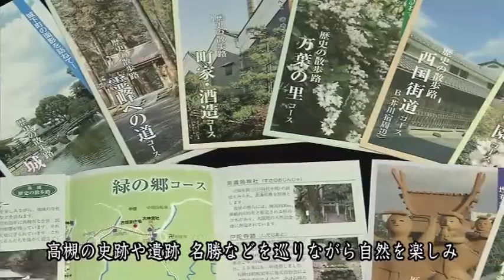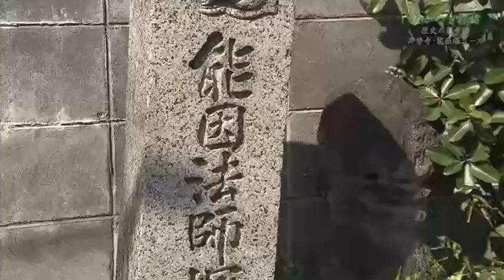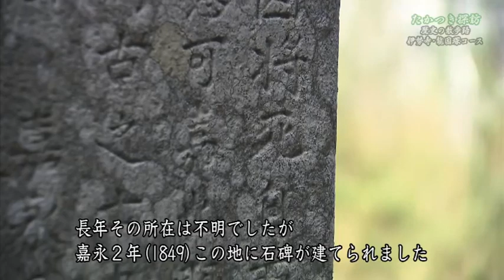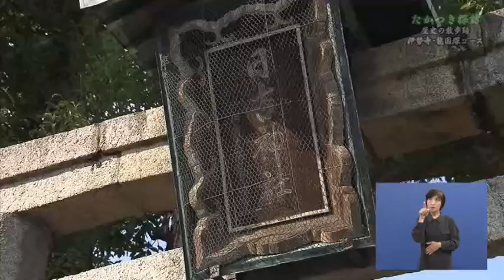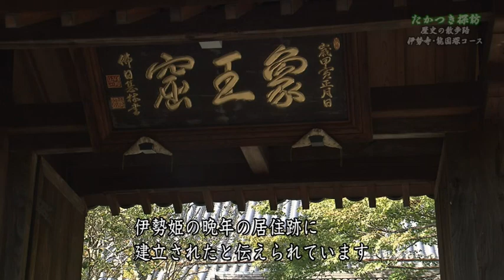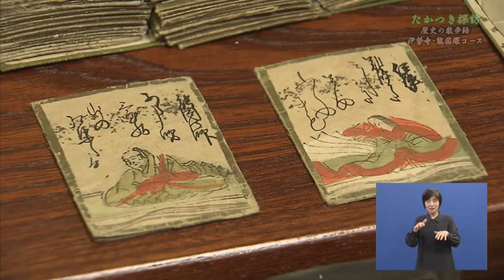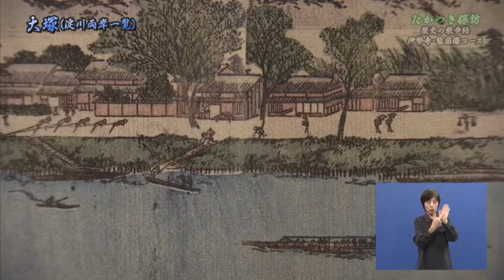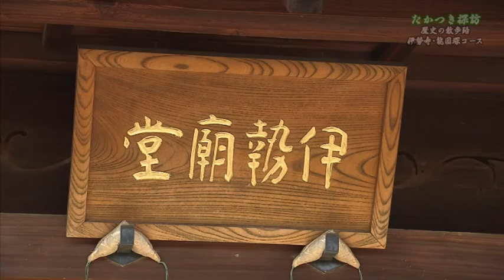【高槻市】たかつき探訪 遠い昔と今を結ぶ道の先には「歴史の散歩路 伊勢寺・能因塚コース 古代のロマンを訪ねて」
濱田市長とリポーターがコースガイド「高槻　歴史の散歩路」で紹介している市内各地の史跡や遺跡、寺社、名勝などを巡りながら、高槻の宝である歴史や文化財、自然を紹介します。今回は女流歌人・伊勢姫と平安時代の代表的歌人、能因法師ゆかりの地を訪ねる、「伊勢寺・能因塚コース」を紹介します。
【公開期間】平成30年12月10日から